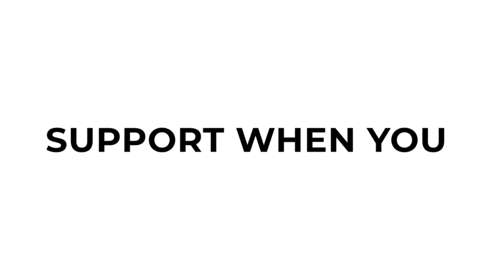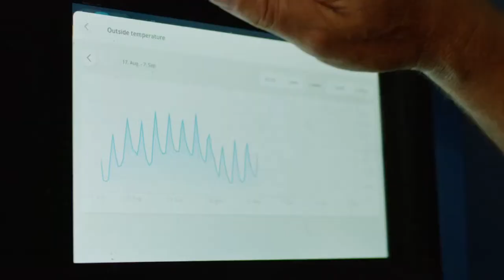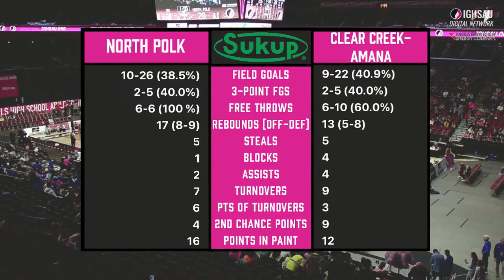2024 IGHSAU Girls State Basketball 4A Semifinal: North Polk vs Clear Creek-Amana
2024 IGHSAU Girls State Basketball Tournament presented by Iowa Farm Bureau